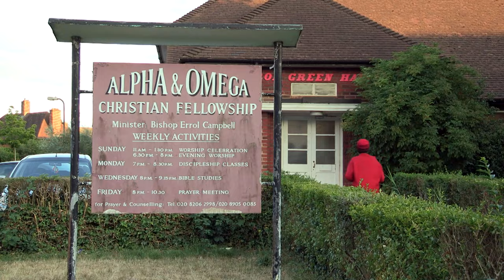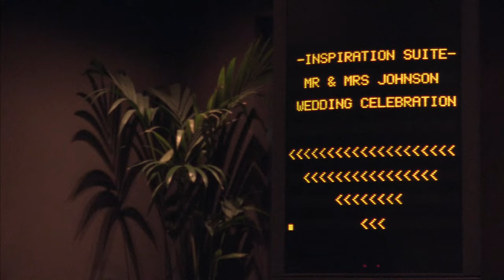Saving Ourselves Till Wedding Night | Baby Faced Brides | OMG Weddings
In Harrow, North London, 21-year old Teiyler Johnson is getting married in 5 weeks’ time to fiancé, Joshua.

With a church wedding and a reception for 160 family and friends to organise, nerves are easily frayed, particularly given Teiyler’s high standards. For this couple getting married is much more than just a day though.

As born again Christians the couple are committed to not having sex until they’re  married, something Joshua, who isn’t a virgin, finds difficult despite his strong beliefs. They’ve also never lived together. But will they even make it down the aisle?